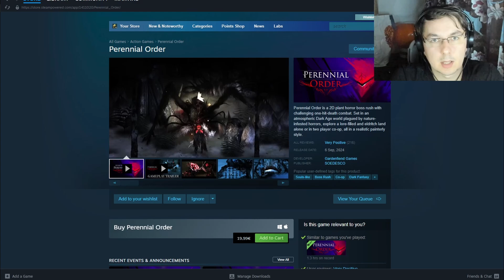Souls like bossing game | Perennial Order Review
Recently released game, demo can be accessed on steam.
I think it could be a great game for souls like game fans, but for me it was too hard - I got stuck at second boss.